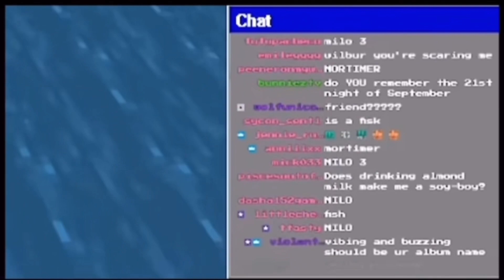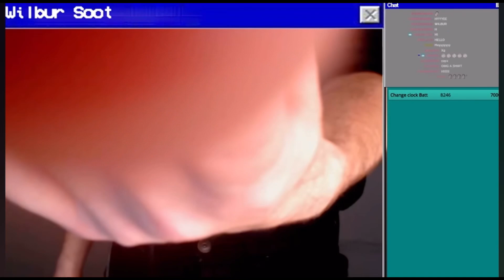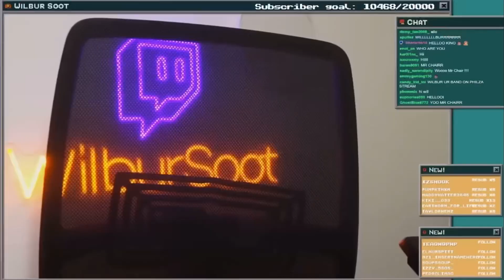MCYT on crack 8 ✨Wilbur Soot edition✨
funny cracked scuffed videos of wilbur soot